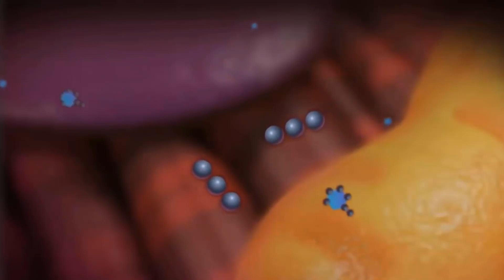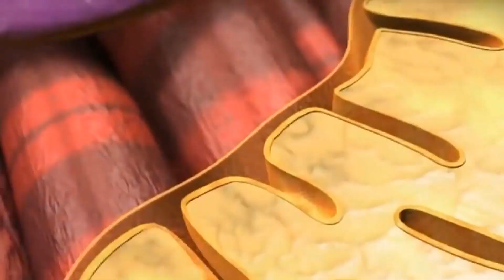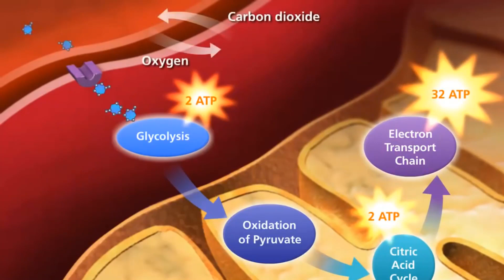Il bilancio energetico della respirazione cellulare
Facciamo un bilancio finale: quanto è utile usare l'ossigeno?